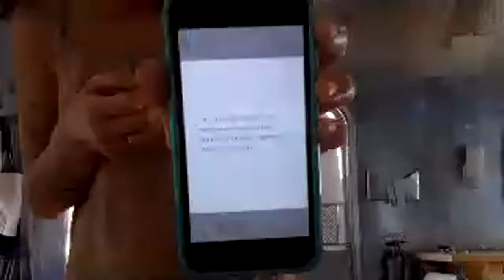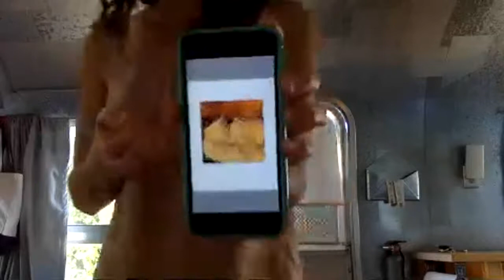maya weeks - myth of the garbage patch